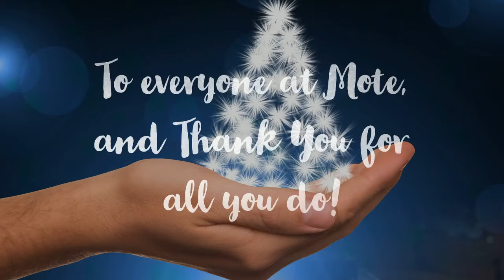Zemil Jewelers Christmas 2017 Promotion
10% of all Sea Life Jewelry purchases will be donated to Mote Marine Laboratory & Aquarium this Holiday Season.